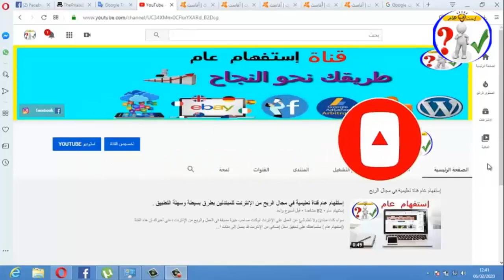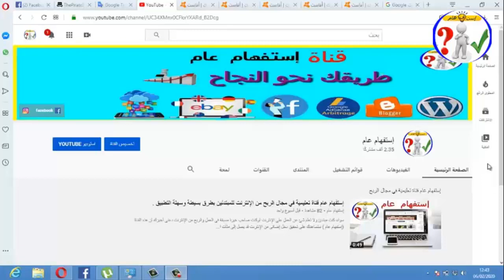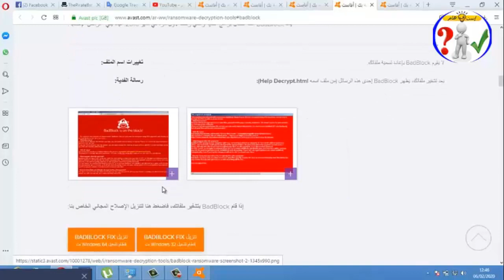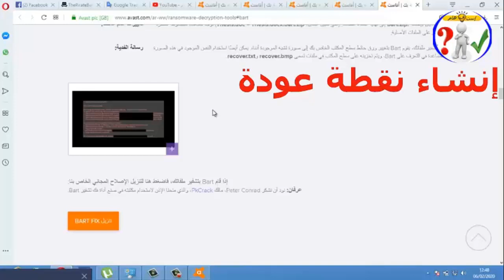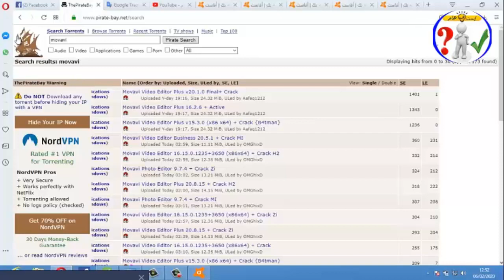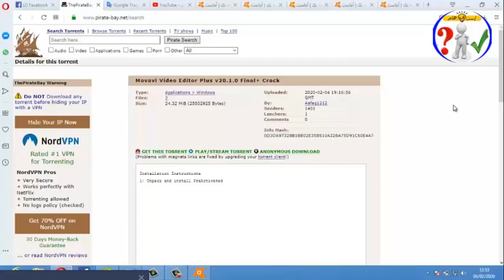كيفية التخلص من فيروس الفدية؟فك تشفير الملفات المصابة؟تم الطريقة الصحيحة لتجنب متل هذه الفيروسات!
ما هو فيروس الفدية؟
هو برنامج خبيث (مثل فيروس حصان طروادة “تروجان” أو نوع آخر من الفيروسات) يقفل جهازك أو يضع تشفيراً على ملفاتك، ثم يخبرك بوجوب دفع فدية لتعود إليك بياناتك؛ وهو ليس رخيصاً، ونجاح هذا الأمر ليس مضموناً؛ فإذا أصبحت ضحية لفيروس الفدية فشاهد  الفيديو .
بيع_كورس__ دورة تعليمية
تأجير_غرفة_و جزء_من_منزلك.